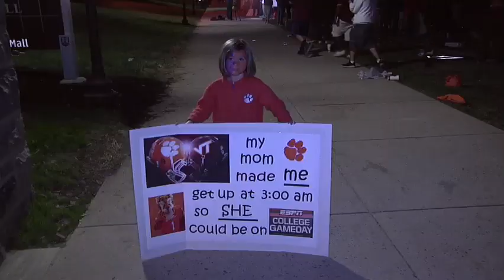College GameDay at Virginia Tech